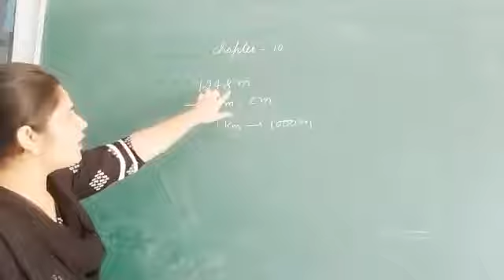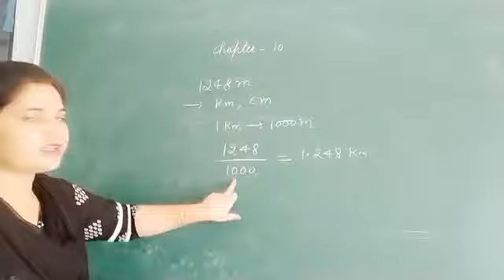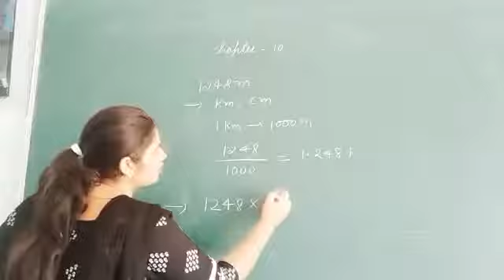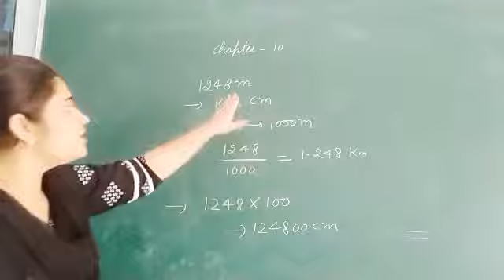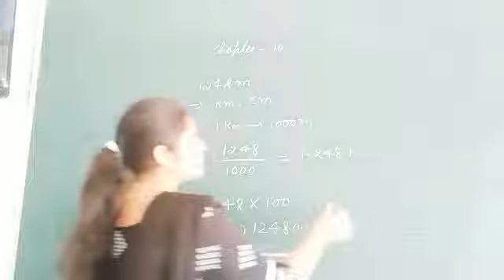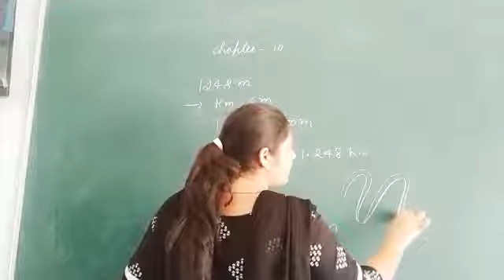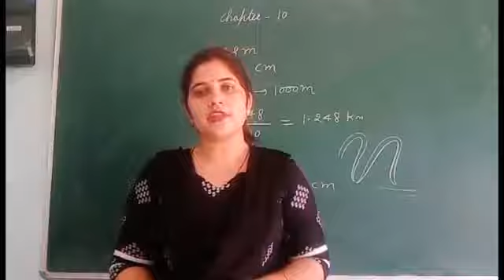Class 6th science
Chapter -10 Motion and measurement of distances